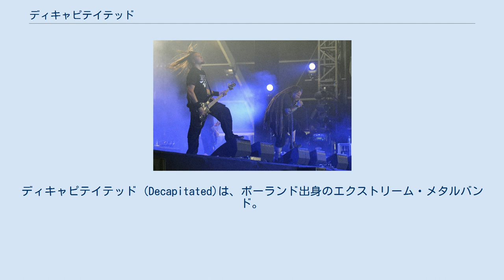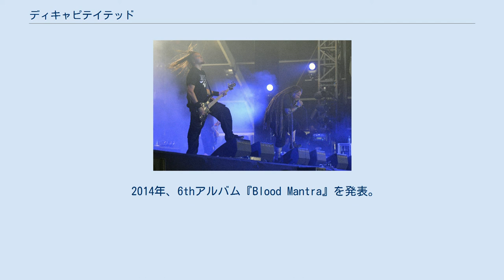ディキャピテイテッド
ポーランドのヘヴィメタル・バンド
ディキャピテイテッド (Decapitated)は、ポーランド出身のエクストリーム・メタルバンド。
 母国クロスノで、ヴォッグ(G)・ヴィテク(Ds)のキルティカ兄弟、サウロン(Vo)によって結成。
翌年にはマーティン(B)が加入してラインナップが整い、平均年齢は14歳であった。
 同国を代表するエクストリーム・メタルバンド「ヴェイダー」を主宰するピーターがプロデュースの元、2000年に1stアルバム『Winds of Creation』でデビュー。
 2005年にサウロンが脱退、後任者として元Atrophia Red Sunのコヴァン(Vo)が加入する。
 マーティンが4thアルバム「Organic Hallucinosis」発表後、2007年10月にバンドを脱退。
同年11月2日、交通事故によりドラマーのヴィテクが23歳という若さで亡くなり、コヴァンも重症を負う。
この一件により、バンドは活動休止を余儀なくされた。
 2009年頃より活動を再開し、創始者ヴォッグ以外のメンバーを一新。
2011年に再起をかけた5年ぶりの5thアルバム『Carnival is Forever』を発表する。
 2014年、6thアルバム『Blood Mantra』を発表。
 2017年、7thアルバム『Anticult』を発表。
2018年にドラマーのミハウ・ウィセイコが脱退。
2020年にヴェイダー等で活動するジェームズ・ステュアット (Ds)がライヴセッションを経て加入。
また、ベーシストのフーベルト・ヴィーツェクが脱退した。
 ミハウ(Ds) 2014年 左 フーベルト(B) 2017年